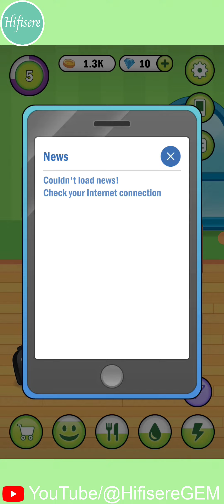My Jelly Bear Pet #1 | Hifisere GEM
Amazon Book Amazon Book